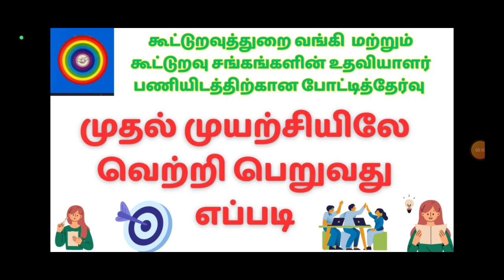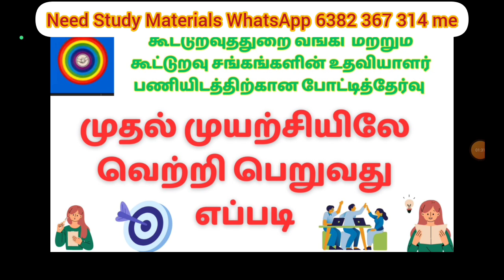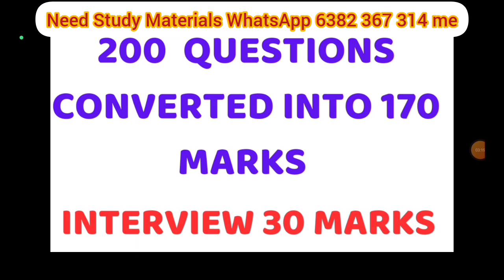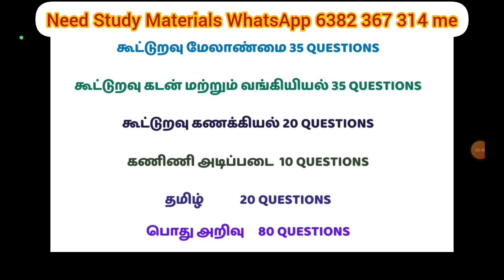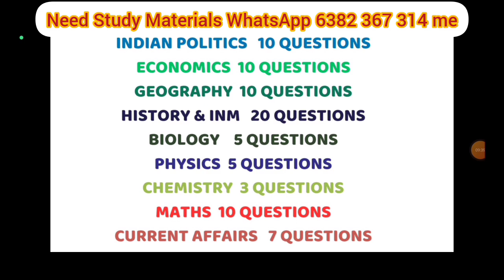முதல் முயற்சியிலே வெற்றி பெறுவது எப்படி | TN DRB Cooperative Bank Exam 2023 | TIPS TO CRACK EXAM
@BharatExams முதல் முயற்சியிலே வெற்றி பெறுவது எப்படி | TN DRB Cooperative Bank Exam 2023 | TIPS TO CRACK EXAM
TN DRB Cooperative Bank Exam 2023|தேர்வுக்கு எதிர்பார்க்கப்படும் மிக முக்கிய பொது அறிவுவினா விடைகள் TN DRB Cooperative Bank Exam 2023|தேர்வுக்கு எதிர்பார்க்கப்படும் மிக முக்கிய பொது அறிவுவினா விடைகள்

TN DRB Cooperative Bank Exam 2023|தேர்வுக்கு எதிர்பார்க்கப்படும் மிக முக்கிய பொது அறிவுவினா விடைகள் |TN DRB Cooperative Bank Exam 2023| Previous year questions and answers | Cooperative important notes
TN Cooperative Bank Recruitment  2345 Posts  கூட்டுறவு அமைப்பு | COOPERATIVE ORGANIZATION NOTES
TN Cooperative Bank Recruitment  2345 Posts | COOPERATIVE CREDIT கூட்டுறவு கடன் சங்கம் STUDY NOTES | DRB
TN Cooperative Bank Recruitment  2345 Assistant Posts| அஞ்சல் வழி / பகுதி நேர கூட்டுறவு மேலாண்மை பட்டயப்பயிற்சி
TN Cooperative Bank Recruitment  2345 Assistant Posts யாரெல்லாம் APPLY பண்ணமுடியாது | பண்ணமுடியும்
கூட்டுறவு வாங்கி உதவியாளர் வேலைவாய்ப்பு 2023 | CO OPERATIVE BANK RECRUITMENT UPDATES 2023| ASSISTANT | கூட்டுறவு வாங்கி உதவியாளர் வேலைவாய்ப்பு2023அனைத்து மாவட்டத்திற்கும் OFFICIAL NOTIFICATION வந்தாச்சு
கூட்டுறவு வாங்கி உதவியாளர் வேலைவாய்ப்பு 2023 | CO OPERATIVE BANK RECRUITMENT UPDATES 2023| ASSISTANT